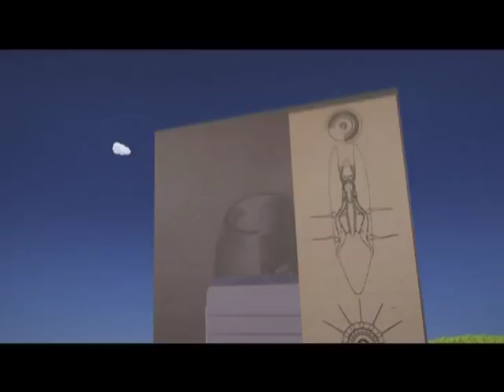Exploring eco-efficient aircraft concepts for the future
Airbus is constantly investigating new concepts and technologies that can further reduce aircraft fuel consumption and noise levels. Some of these advances are outlined in this video -- from better air traffic management to ease airport congestion to operating Very Large Aircraft like the A380 on long-haul routes. Project leader Joao Frota also discusses NACRE, a joint European effort in which Airbus manages some 36 industrial, research and university partners that work on new aircraft concepts.